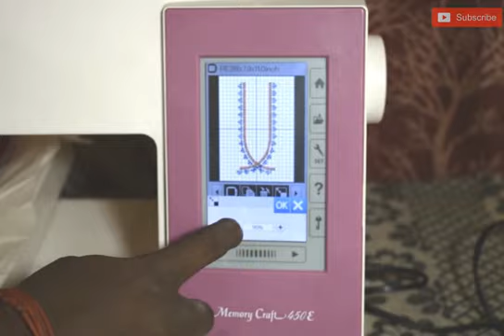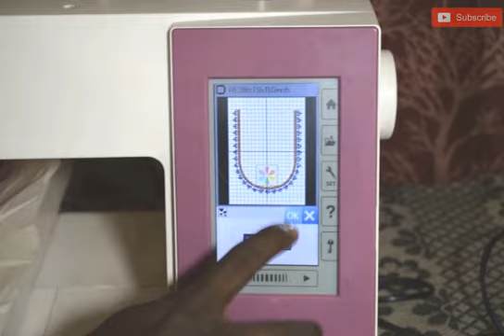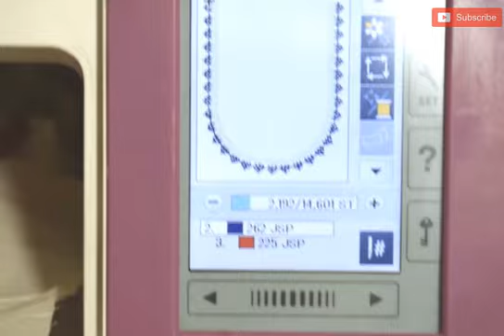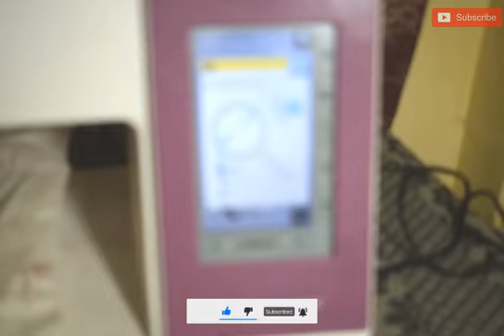Usha memory ceaft 450E embroidery machine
3. IF ANY CUSTOMER WANTS NEW MACHINE ON LOW PRICE PLEASE
4. CONTACT THIS NUMBER ; 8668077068 used janome 6700p for sale when did the janome 6700p come out sewing #
janome 6700p free motion quilting
janome memory craft 6700p bobbin case#
janome memory craft
|Janome Memory Craft 6700P sewing and quilting machine|
Janome Memory Craft MC6700P: Mary Jeanine's Top 10 Favorite Features!
janome memory craft
|Janome MC 6700p- Review and helpful tips for quilters, bag makers and garment sewists|

usha janome 450e price
usha450eembroiderymachinepricein hyderabad
usha janome 550e embroidery machine price
Usha janome 450e price in karnataka
usha 550e embroidery machine price amazon
haembroidery machine 550e price in india
Usha550eembroiderymachinsecondhandnear me
Usha550eembroiderymachinesecondhand in india
Usha 550e embroidery machine second hand in hyderabad
Usha 550e embroidery machine second hand in bangalore
Usha 550e embroidery machine second hand in karnataka
usha janome second hand
usha sewing machine second hand price
usha sewing machine price list near Medavakkam, Chennai
usha sewing machine price list near Chennai, Tamil Nadu
Usha sewing machine price list in india
usha sewing machine with table price in india
usha sewing machine price in flipkart
second hand usha sewing machine price
Usha Sewing Machine with Table Price